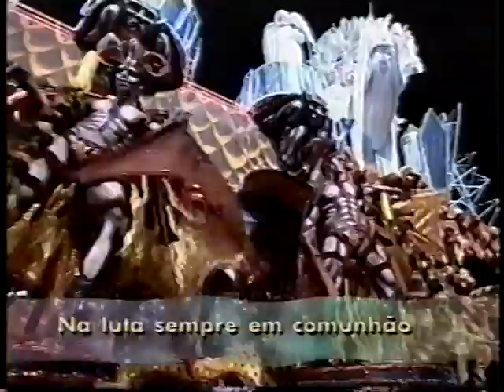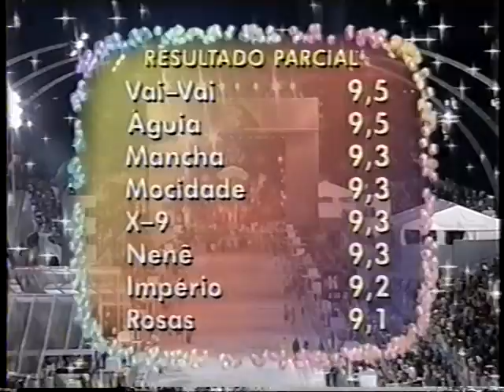Águia de Ouro 2005 - Globo